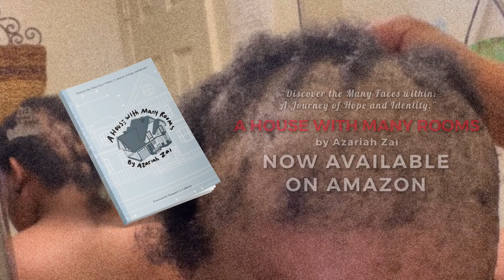A POWERFUL Way to Unleash Your Natural Creativity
🌟 Unleash Your Inner Power: "Black Lightning and the New Earth" | Handwritten Poem Visualizer 📜⚡

Embark on a transformative journey through the electrifying verses of "Black Lightning and the New Earth," a piece from the pages of "A House with Many Rooms" – an art poetry book that ignites the soul.

In this captivating visualizer, dive deep into the essence of empowerment as you explore the profound message of tapping into your inner strength and unleashing your natural creativity in a powerful way.

With every stroke of the pen, witness the liberation from fear and doubt, the breaking of chains from the past, and the forging of a future filled with resilience and determination as we celebrate the triumph of the human spirit, where power meets justice, truth, and the unwavering pursuit of what is right. Let your voice be heard, for your power shall not be silenced.

Watch, share, and be inspired to embrace your own journey of empowerment. Together, let's illuminate the world with the brilliance of "Black Lightning and the New Earth."